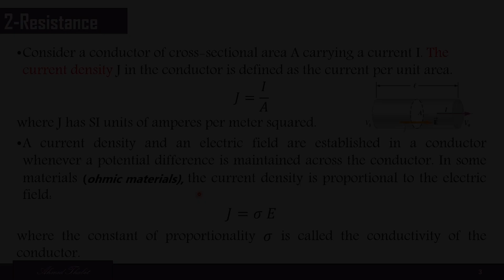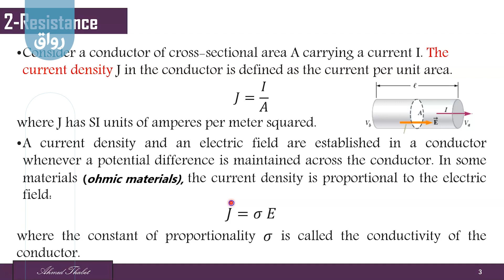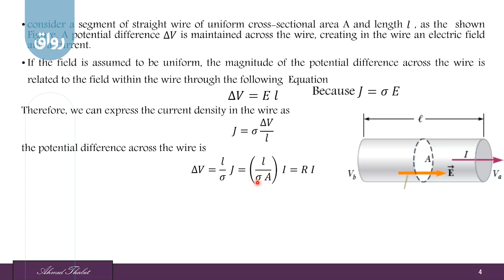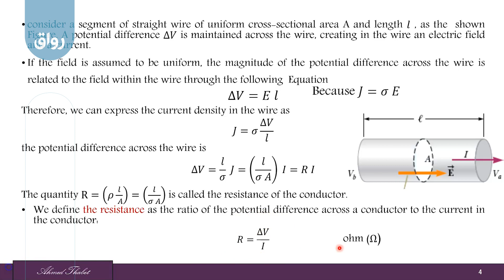رواق Physics (Electricity and Magnetism) - 5 - 2